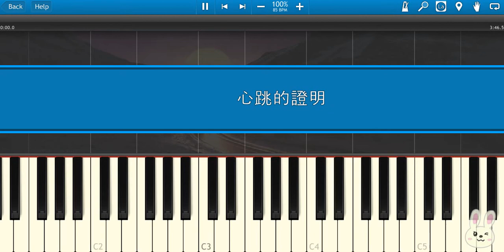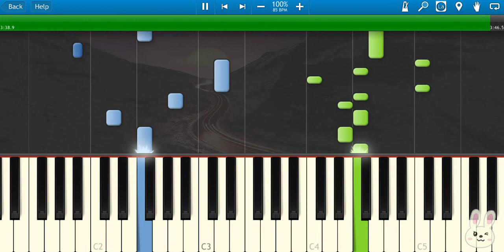🎹刘人语 Reyi【心跳的证明】（电影《一吻定情》心动版主题曲） (Piano Tutorial Synthesia)❤️♫